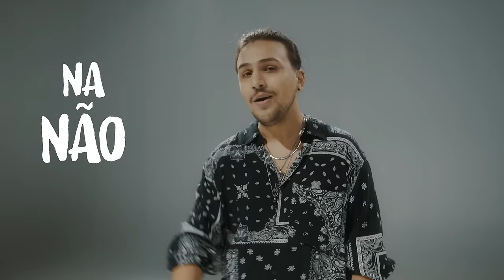Decepção - Pedro Thomé (Clipe oficial)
Escute agora em todas plataformas!

FICHA TÉCNICA
Direção artística: Guto Campos
Direção Executiva: Magid Thomé
Marketing Digital: Marcos Bohrer
Agenciamento: ArtMix

Composição: Pedro Thomé, Sabrina Lopes, Thiago Mart
Arranjo e Produção musical: 48k, Raul Alaune e Mateus Melo
Mixagem e Masterização: Di Zapata
Guitarras: Mateus melo
Violão: Bruno Rodrigues Maiorquim Gomes da Silva e Pedro Thomé
Baixo: Tiago Moraes
Beats: Raul Alaune e Mateus Melo
Percussão: Guilherme Rodrigues Maiorquim Gomes da Silva
Teclado: Salomão Soares de Carvalho
Back Vocal : Elana Dara

Direção Clipe: Danilo Casemiro
Câmera: Breno Antunes
Animação: Léo Xavier (Collab7)
Assistente de direção: Ismael Novais
Figurinista: Ziza Calhau
Fotografia: Deivid Willian
Iluminação: Abdias Jr
Maquiagem: Beatriz Rocha